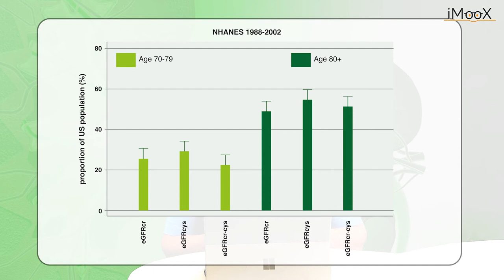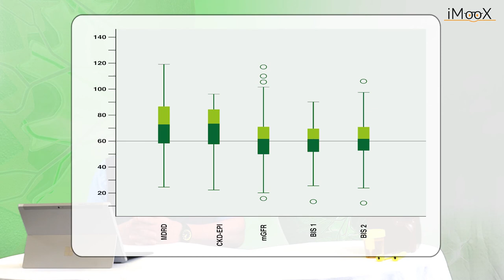[KIDNEY] GFR in Elderly (2.3)